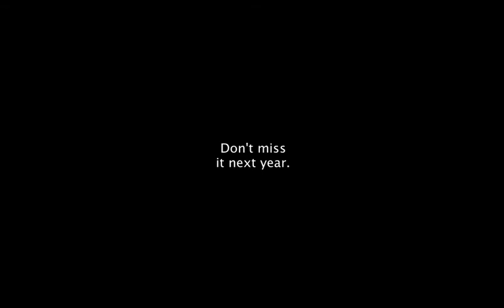2013HarlemJohnsonfarm.mp4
The Harlem Shake- Johnsonfarm style!  The annual barn dance!